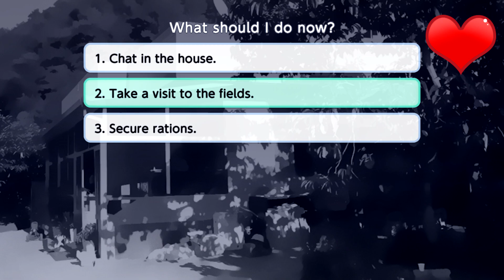My Girlfriend is a Mermaid Review - Noisy Pixel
A copy of the game was provided by the Publisher for review purposes